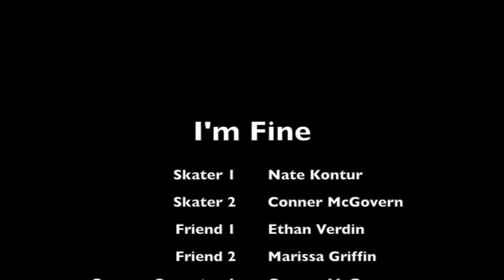I'm Fine - Conner McGovern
I'm Fine, a short film filmed for my film 1 class at the University of Toledo. Shot entirely on a 16mm Bolex camera. Directed, edited, and written by Conner McGovern.